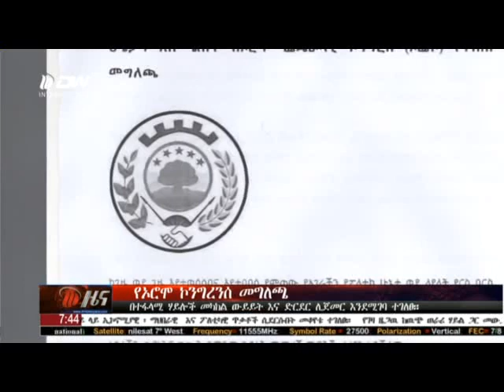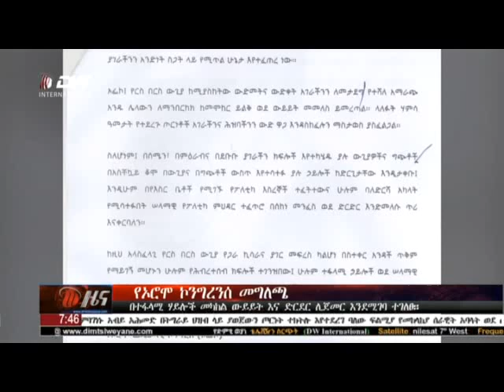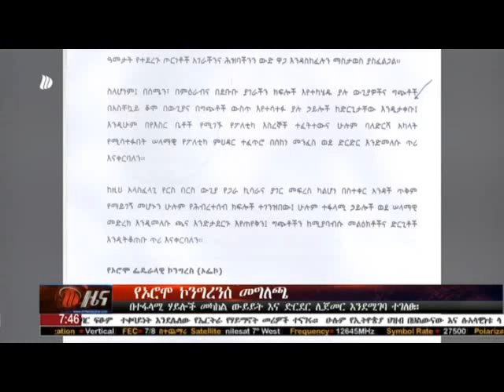አማርኛ ዜና - የኦሮሞ ኮንግረንስ መግለጫ፣ በተፋላሚ ሀይሎች መካከል ውይይት እና ድርደር ሊጀመር እንደሚገባ ተገለፀ። ህዳር 02/2013 ዓ/ም